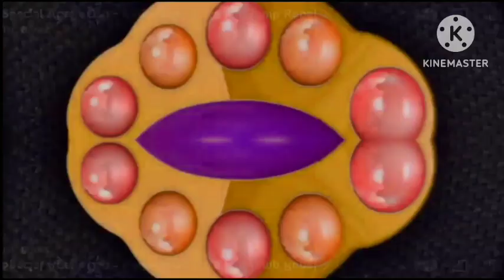special agent oso jump rope effects